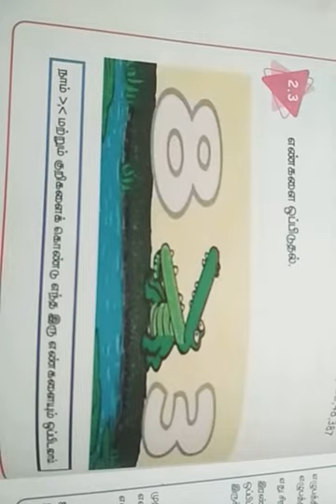வகுப்பு 5 கணக்கு எண்களை ஒப்பிடுதல்